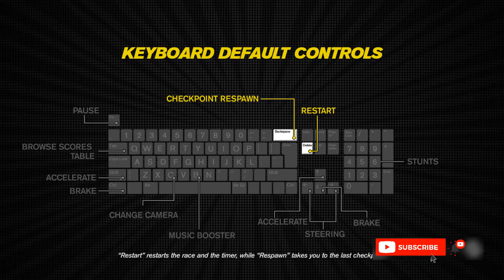#01 Canyon Grand Drift - Solo Campaign - TRACKMANIA Turbo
TRACKMANIA Turbo
Solo Campaign

01/10 - Canyon Grand Drift